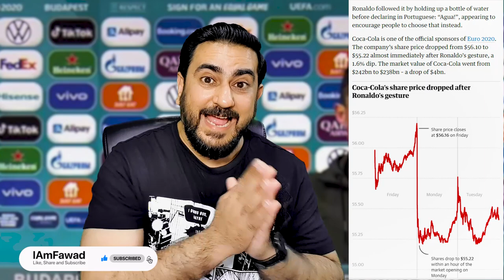Cristiano Ronaldo Coca Cola Stunt | Paul Pogba | Manuel Locatelli | Pakistani Reaction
Friends, watch Pakistani reaction to the Cristiano Ronaldo, Paul Pogba and Manuel Locatelli all removed sponsor bottles away from the view of cameras when taking their seats at news conferences this week. Euro 2020 tournament director says players with religious objections 'don't need to have a bottle there'.

Paul Pogba, who is Muslim and does not drink alcohol, objected to the distinctive green bottle of official Euro 2020 beer sponsor Heineken. The beer is marketed as 0.0 per cent alcohol.